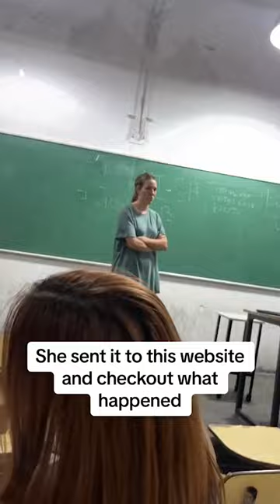Unlocking the Future of Coding with Blackbox AI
🧑‍💻🚫 Imagine your coding professor bans laptops, but there's a secret weapon – Blackbox AI! 🤖🔍 Dive into the complex world of image recognition, speech analysis, and language processing that's beyond human comprehension! Join us as we showcase how one student harnesses the power of Blackbox AI to decode lectures. 📚🔮

Ready to explore the limitless possibilities of AI? Dive in with us at 🔗 and unlock the coding future!